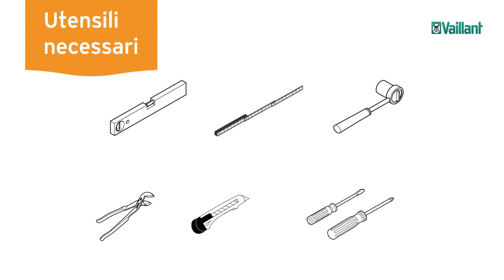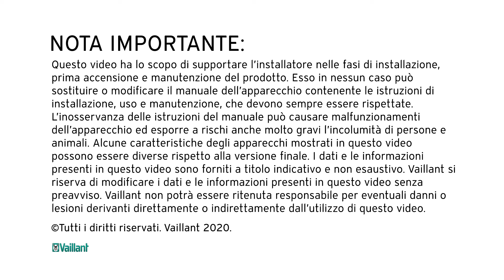1. Installazione della pompa di calore aroTHERM plus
Scopri le operazioni di installazione dell'unità esterna, i collegamenti elettrici e il montaggio del kit di collegamento idraulico della pompa di calore Vaillant aroTHERM plus.